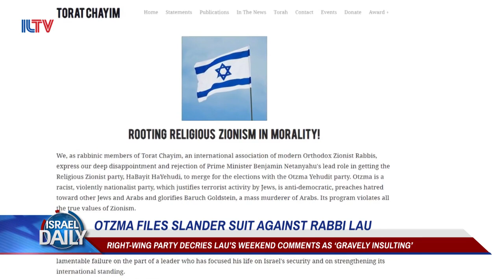Otzma Files Slander Suit Against Rabbi Lau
The right-wing extremist Oztma Yehudit party is now taking legal action against Rabbi Benny Lau for his comments against them this week.